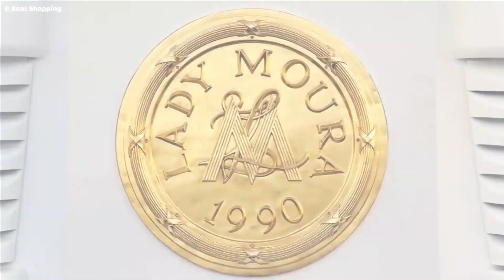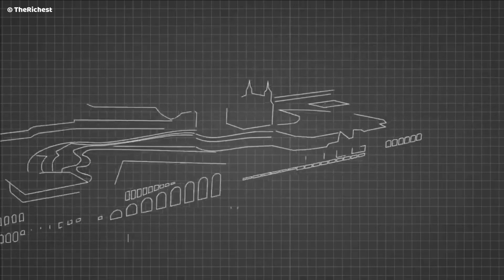Most Luxurious Yachts In The World || Most Expensive Yachts || Traveler Cities